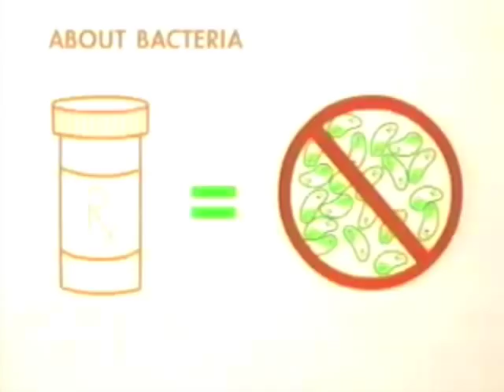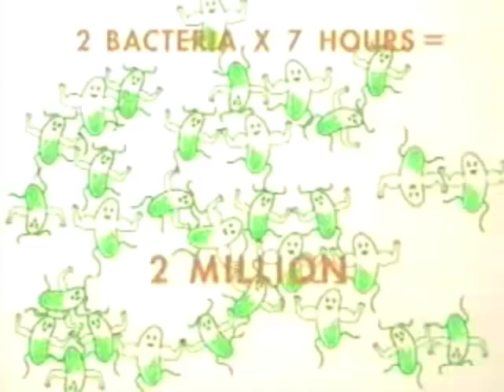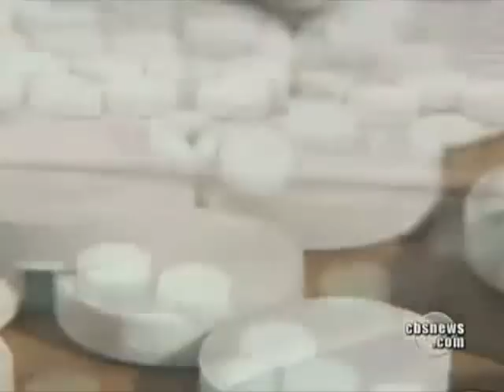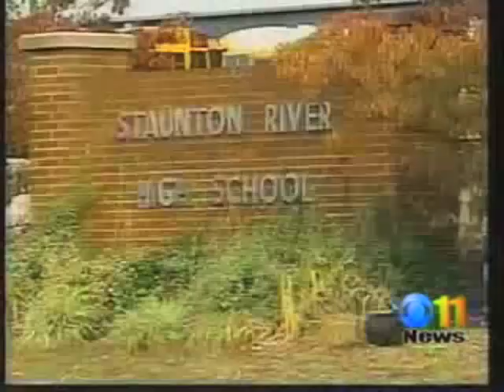Superbug Info Movie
Superbug video